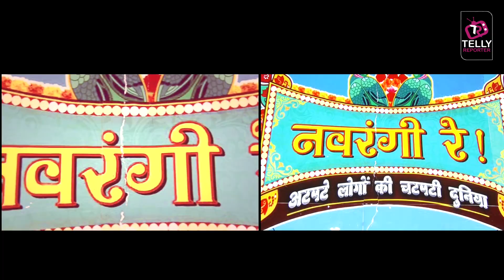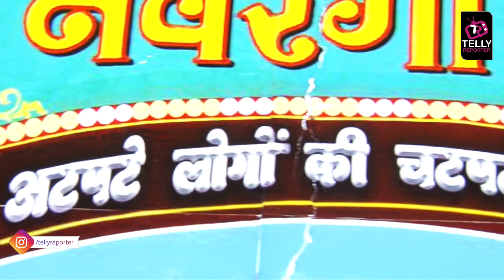Navrangi Re WRAP Up Celebration| Aamir Ali, Vaishnavi Dhanraj , ManMohan Tiwari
Navrangi Re WRAP Up Celebration| Aamir Ali, Vaishnavi Dhanraj , ManMohan Tiwari| Telly Reporter